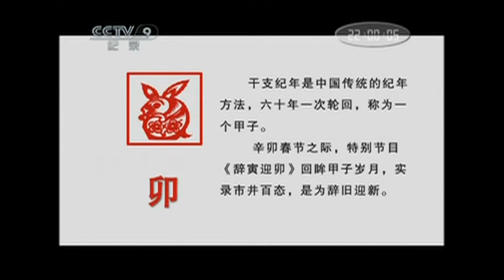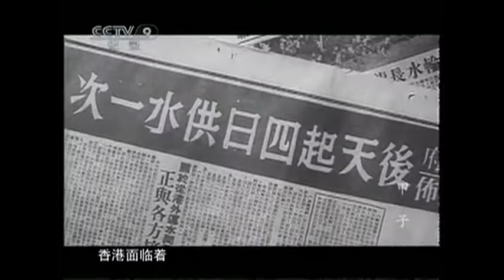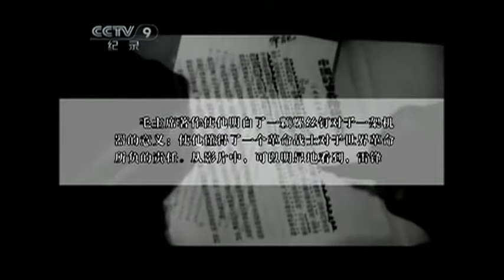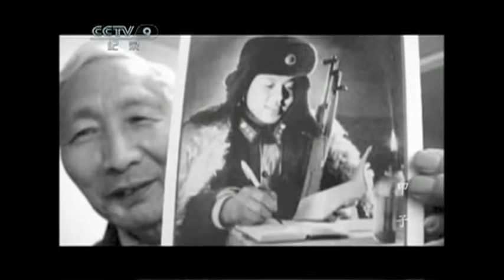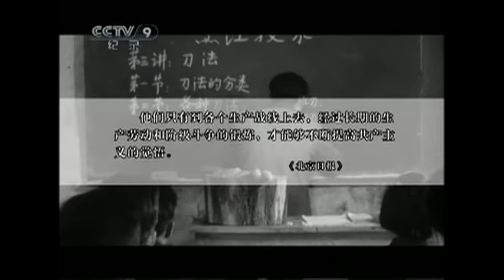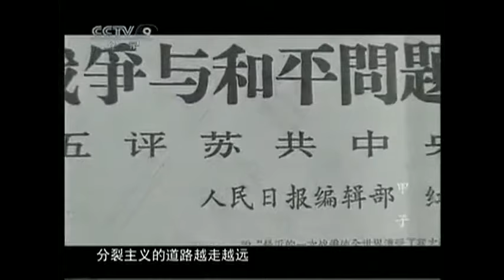《甲子》 第四集 纵观一九六三年前后 中国人民的生活水平日益提高【CCTV纪录】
本期内容：1963年，是国民经济恢复的一年。在北京，停开了两年的厂甸市场重新开张。这时，在影院里上映的是农村题材的电影《槐树庄》和《李双双》等。影片《槐树庄》反映了以郭大娘为首的农民们与地主儿子崔治国进行坚决斗争，建立起人民公社的事迹。

■□节目简介■□
     回眸甲子岁月，实录市井百态，梳理的是六十年间，相同的五个农历纪年中中国的社会生活影像。